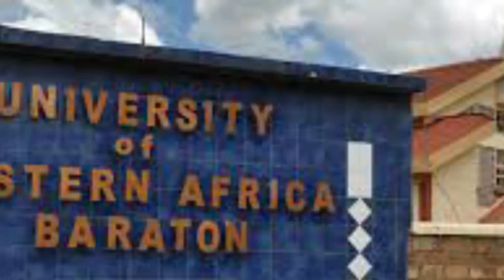10 Best & Prestigious Private Universities In Kenya 2023.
In this video, we take a look at the top 10 best and most prestigious universities in Kenya in 2022/2023.